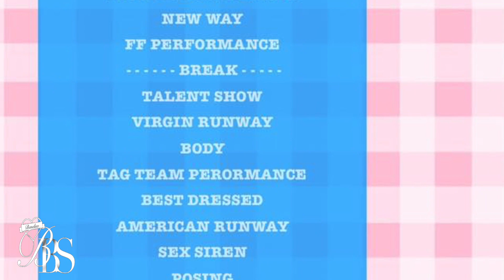Judges + Organizer @ The High School kiki Function By Blossom Angels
Blossom Angels Presents

The High School Kiki Function

26/01/2019, Düsseldorf  (Germany)

Judges:

Founding Father Domi Twinkle
Zoë 007
German Mother Zueira Angels
Mystic Mermaids
The Icon Riya Juicy Couture

Commentator:

Overall Founding Father Typhoon Angels
Maybeline Angels

Dj:
Seven Angels